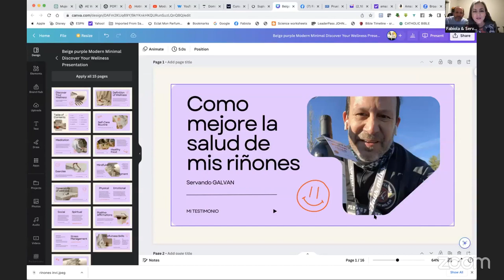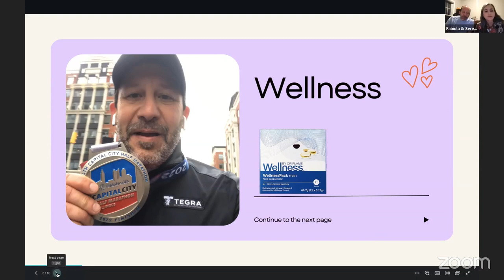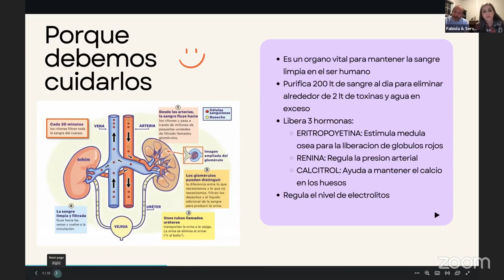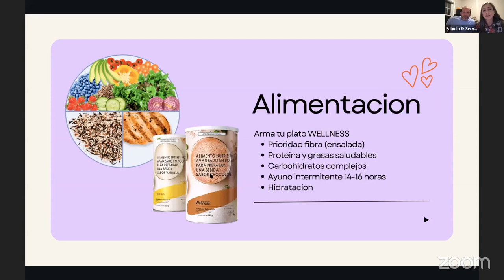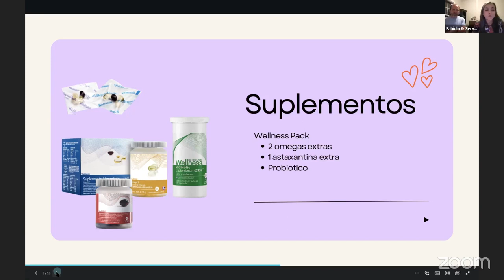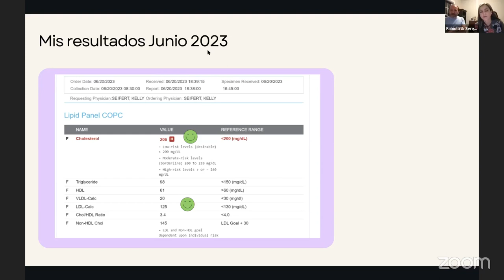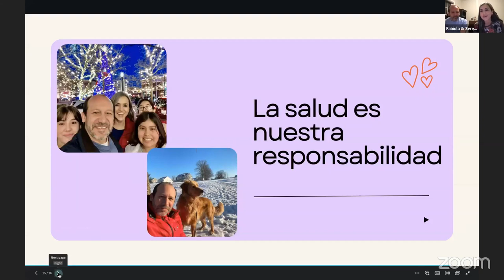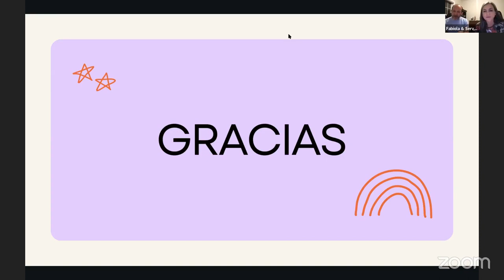Mejora la salud de tus Riños con Wellness by Oriflame!!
Servando Galvan te platica su testimonio!